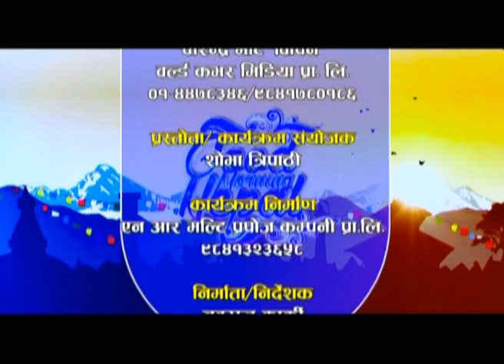Interview With Chetan Sapkota Musician